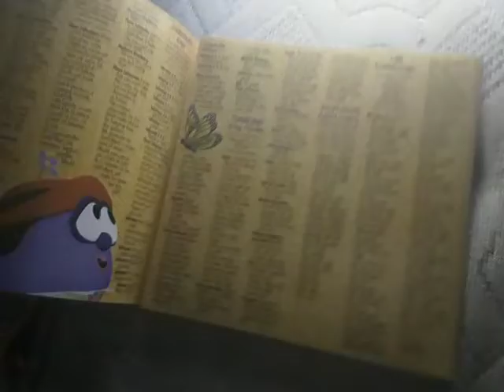VeggieTunes Original A Queen A King and A Very Blueberry 2000 CD